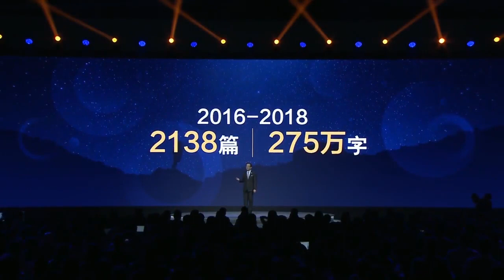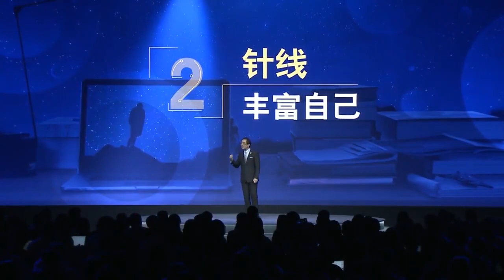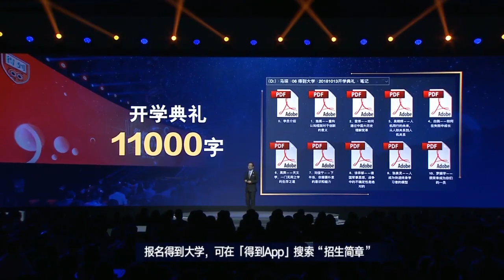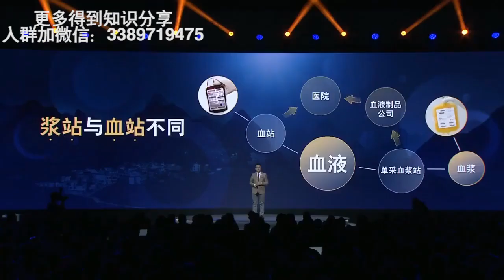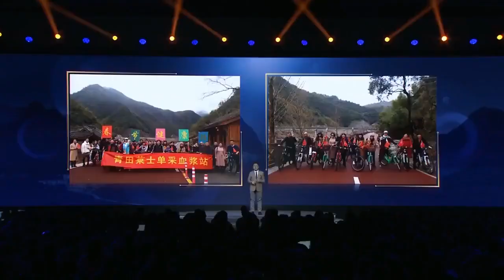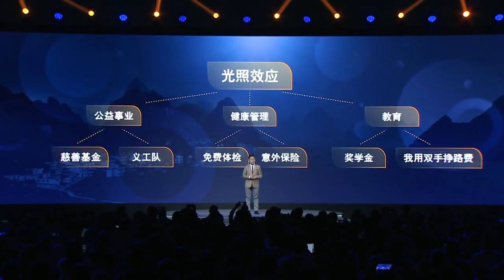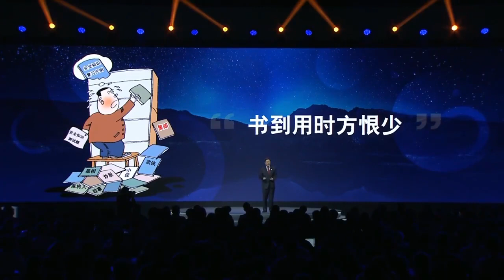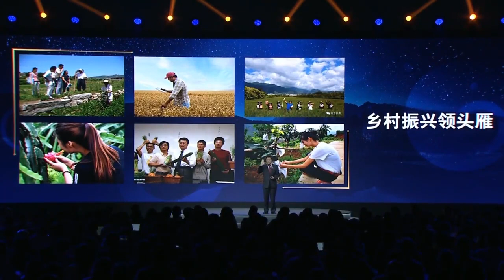得到大学2019春季开学典礼下午2